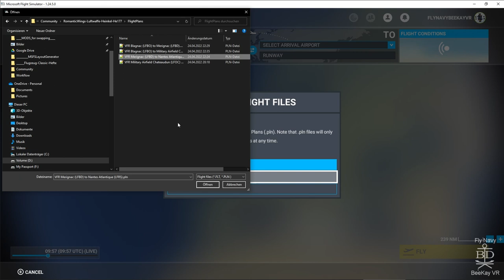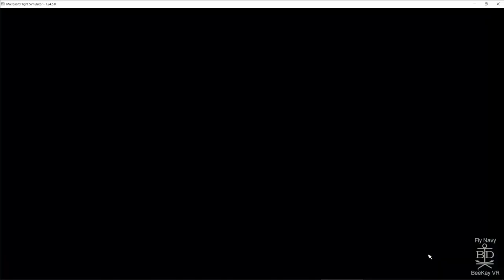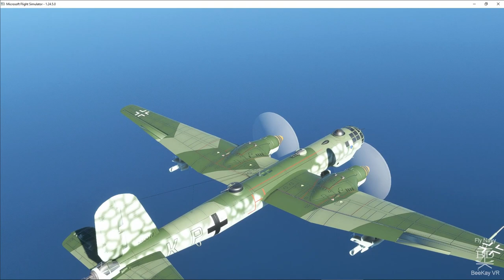Heinkel He-177 - Entwicklung Heinkel 177 Episode 1 - Entwicklungsabenteuer - MSFS 2020 1.24.5.0 [DE]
Vier motoriger Bomber Heinkel He-177 - Entwicklung Luftwaffe Heinkel He-177 Episode 1 - Entwicklungsabenteuer - MSFS 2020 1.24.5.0

Dieses Video gibt es auch in englischer Sprache. Siehe meine Video Liste.

Video Schnitt: Blackmagic DaVinci Resolve 17.4.6

Besucht bitte meinen Kanal für Videos aus vielen Bereichen:
MSFS2020 incl. meine eigenen Entwicklungen, X-Plane 11, DCS, IL-2 Great Battles, War Thunder Game, Train Simulator: Meine eigenen Entwicklungen an Dampfloks.

PC-Specs:
Intel i7 8700K @ 3,7Ghz
NVidia GeForce 2080ti
32 GB RAM
Win10 64bit, Dx12
HOTAS Warthog, Saitek Rudder Pedals, Oculus Rift S

und Gaming Notebook
Intel i9 10th Gen
NVidia GeForce 2080 Super
32 GB RAM
Win10 64bit, Dx12
HOTAS Saitek X45, CH Pro Pedal, Oculus Quest 2